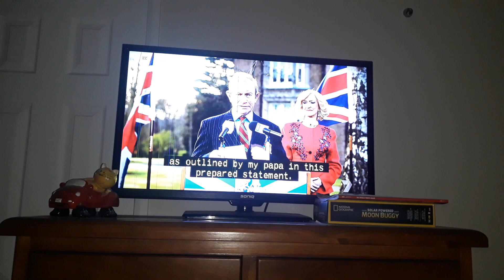Channel 4 on Australian Television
See the logo on my tv, that's just weird

Filmed on November 11th, 2021, 1:00 AM AEDT

Credit: @Channel4Entertainment